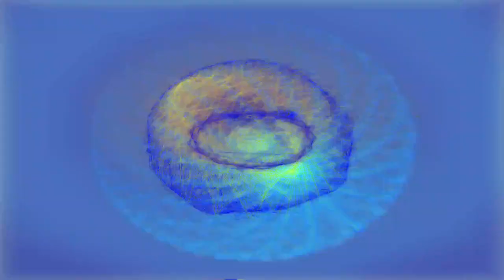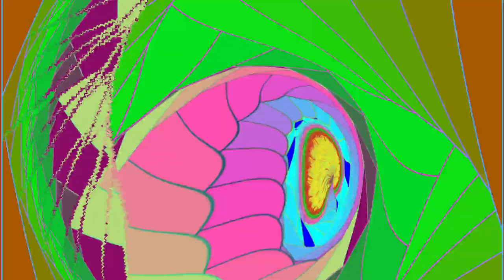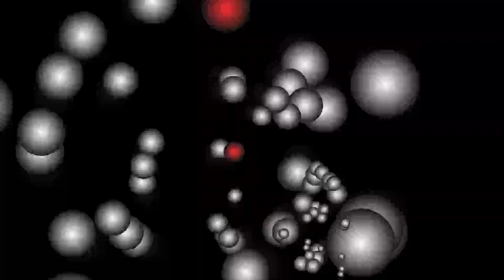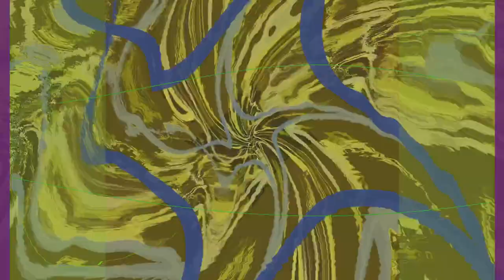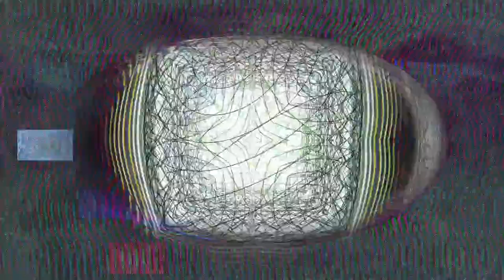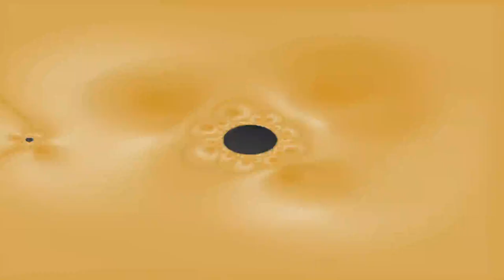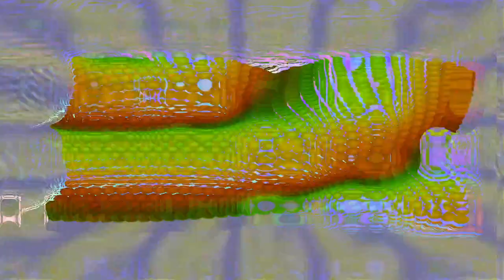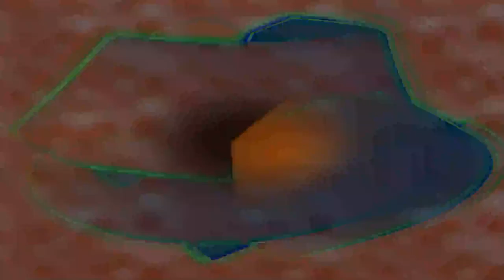[EPILEPSY WARNING] 2024 January 04 10 45 08 est bill newbold